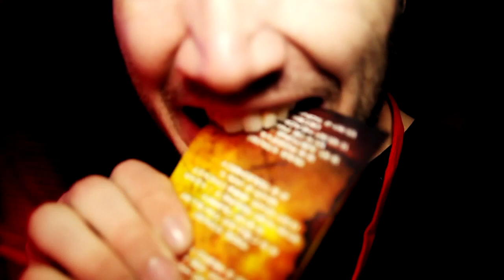3/3/12 - Marble Productions Presents: Pirates of the Puget Sound 6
My video from Pirates of the Puget Sound 6!!

Tracks:
1: Knife Party - Tourniquet
2: Feed Me vs. Knife Party vs. Skrillex - My Pink Reptile Party (Maluu's Slice'n'Diced Mashup)
3: Pendulum - The Island (Troublegum Remix)